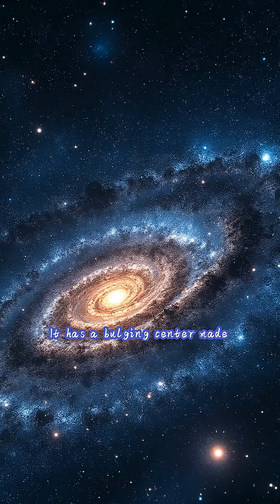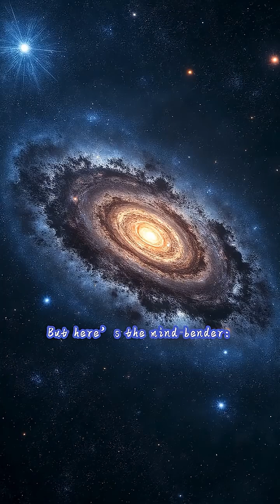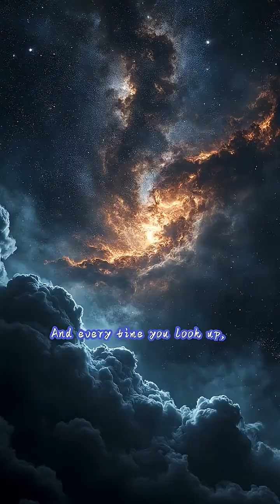Where Are We in the Milky Way Galaxy